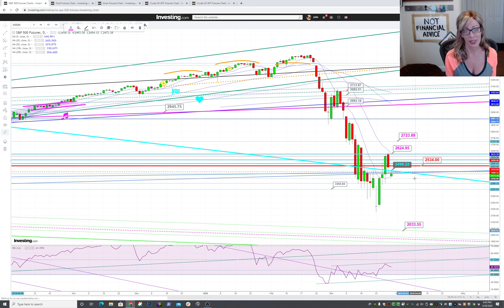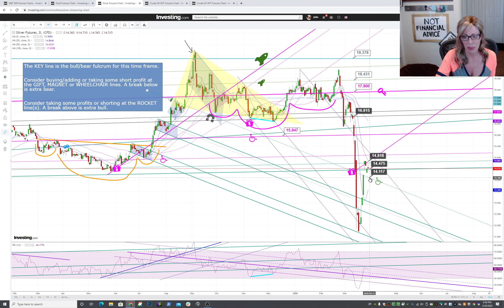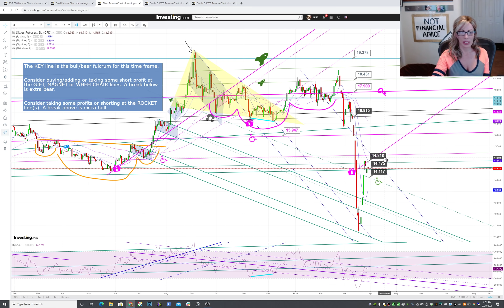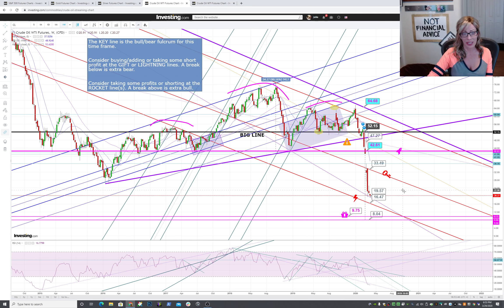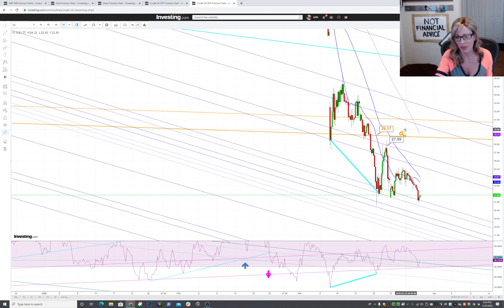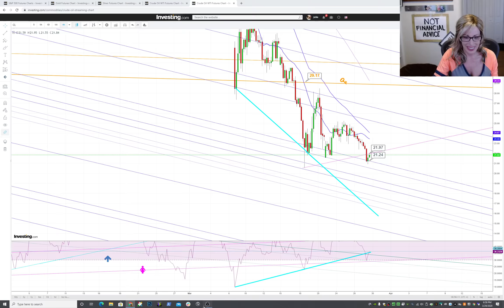Think like a psychopath ES, Gold, Silver and Oil